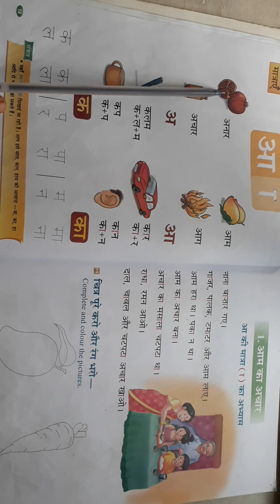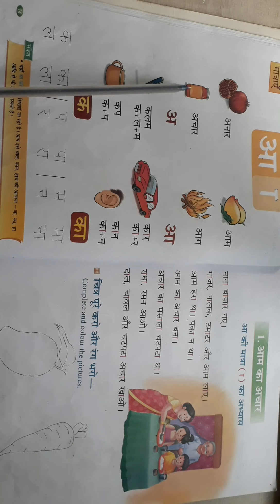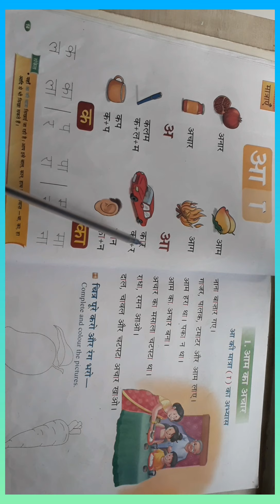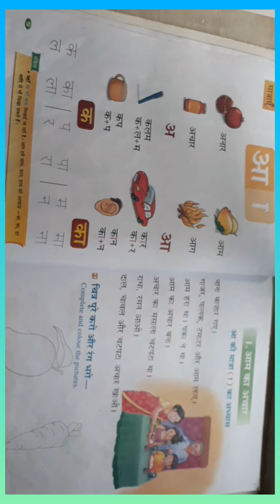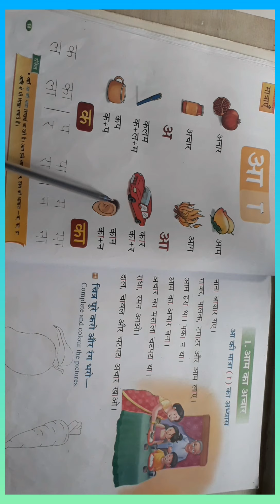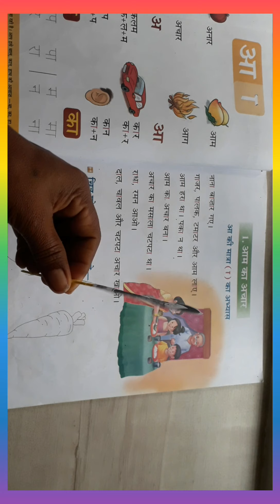class 2 Aam ka achar part-1